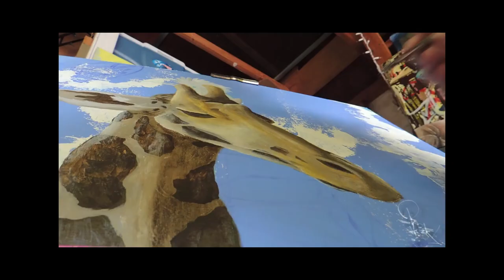Time Lapsed Painting 2013 by Danny C. Sanchez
here is the process of me making my "Dont Feed the Animals" painting from my "Exiting the Zoo" series. Enjoy